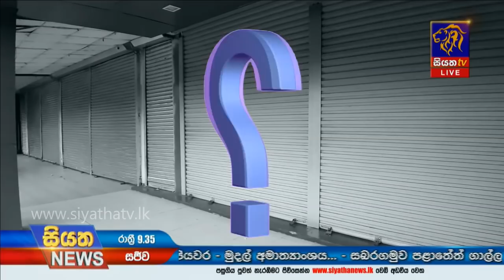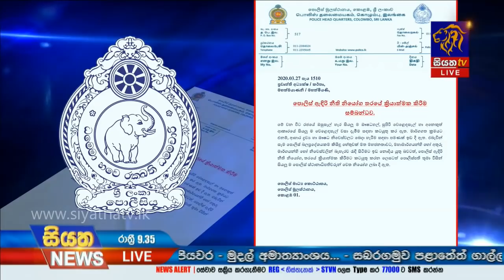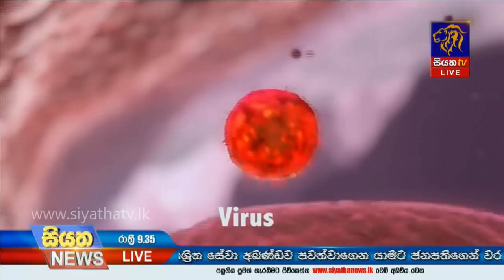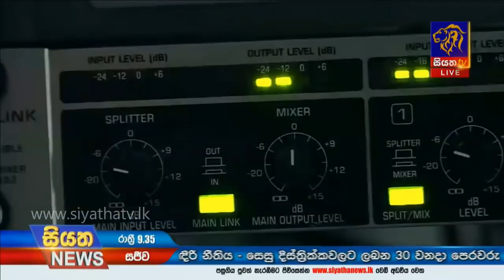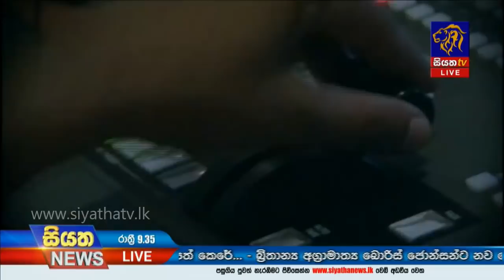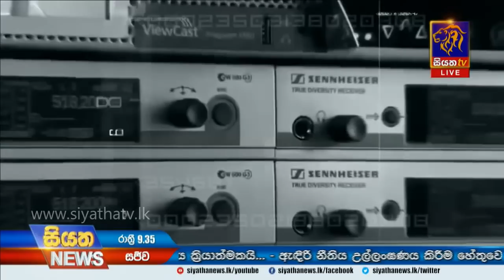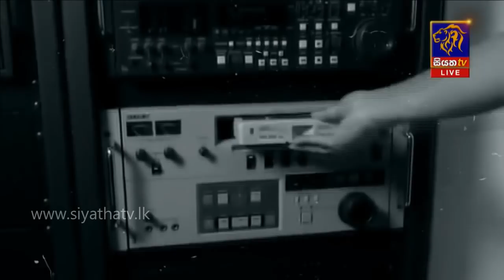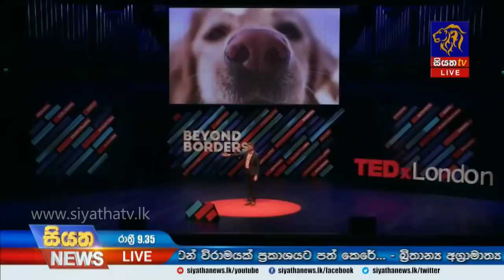Siyatha News | 09.35 PM | 27 – 03 – 2020